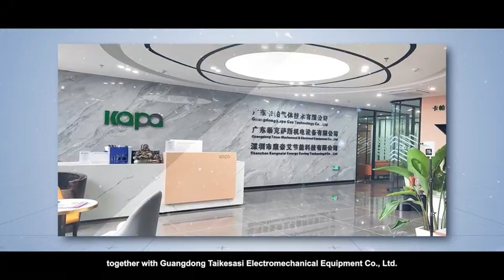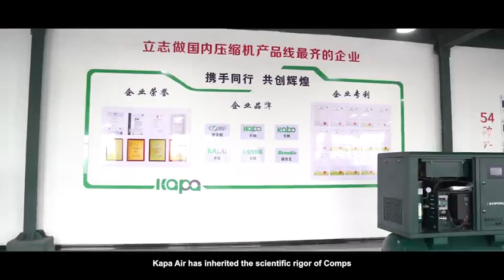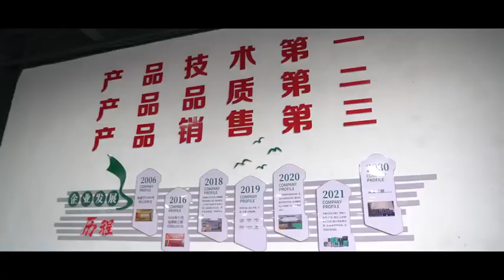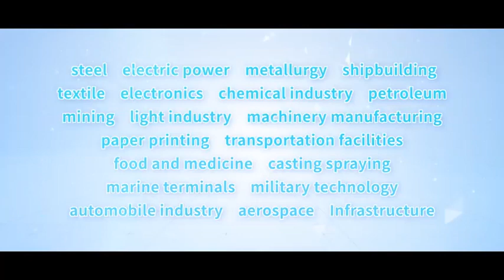KAPA SCREW AIR COMPRESSOR MANUFACTURER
Jiangxi Kapa Gas Technology Co.,ltd; Screw Air Compressor Factory